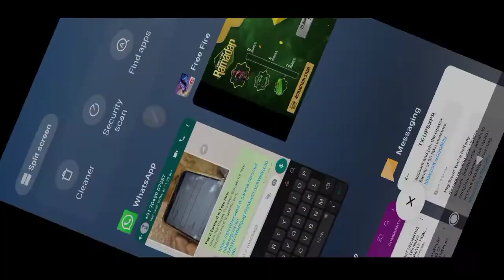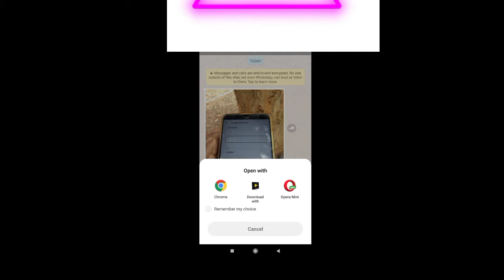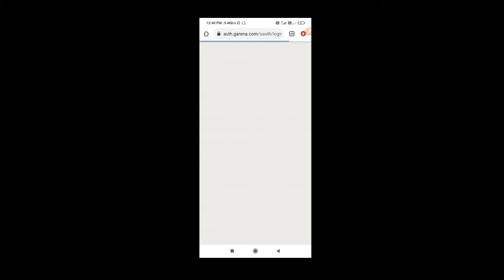how to share ramadan event in free fire || how to complete play it forward ramadan event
how to share ramadan event in free fire
how to share in Ramadan play it forward event